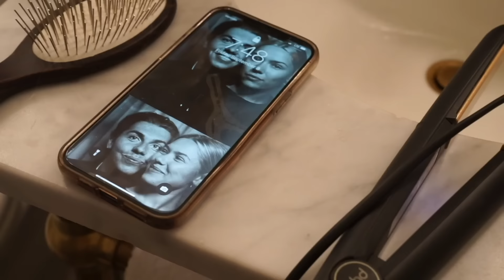come with me to a fashion show!! grwm + vlog